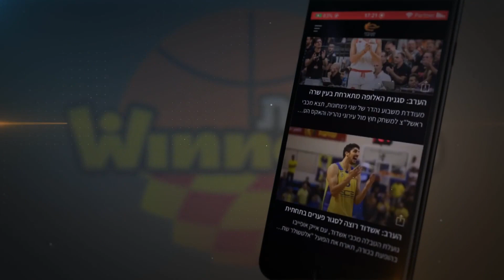מעבר קרוב: נמרוד טישמן מגיע ללב המושבה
הרכז בן ה-30 חתם בעירוני "חי מוטורס" נס ציונה אחרי שלוש עונות במכבי ראשל"צ: "מהמועדונים הבכירים בליגה". המאמן ליאור ליובין: "יתאים למרקם הקבוצתי"